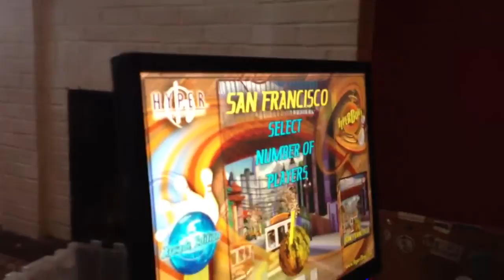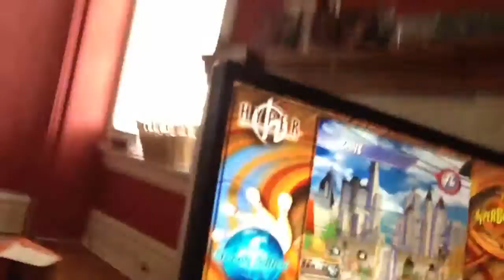At Last Hyperbowl (Read Desc.)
EDIT 7/28/16:
So I have gotten enough time to actually figure out how to remove the CD check from the game so now you can play without it, and also don't have to enter a product key. With figuring this out, I decided to make the pre-activated and CD-checkless ISO available to everyone, meaning that the full version of the original hyperbowl is now accessible to everyone! To install, if you have Windows 8, 8.1, or 10, you can simply double click on the ISO and it will mount itself to a virtual drive and install itself. If you have Windows 7 or below, you can use a program like PowerISO to do that same thing. Once it has installed, you should see an icon on your desktop. You're going to want to right click that, go to the compatibility tab, and tick the box that says "Run this program as an administrator". For faster loading times, tick the "Run this in compatibility mode for:" box and select Windows 98/ ME. After that, you can launch the game and you're good to go! I promise you there are NO viruses, if you're the kind of person that gets paranoid over downloads feel free to scan it with your anti-virus or upload it to Virustotal and see for yourself.

Zane Clyatt ... explains the struggles of getting a ten year old PC game from an out of business company to work!

What an education for us both!